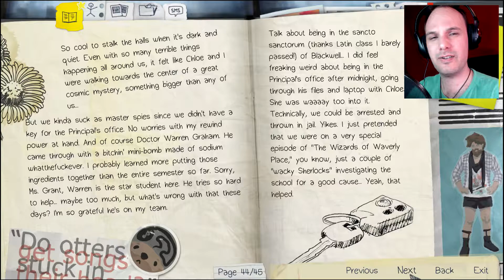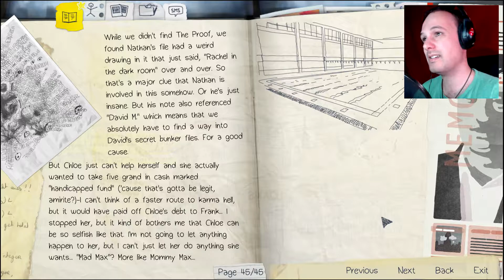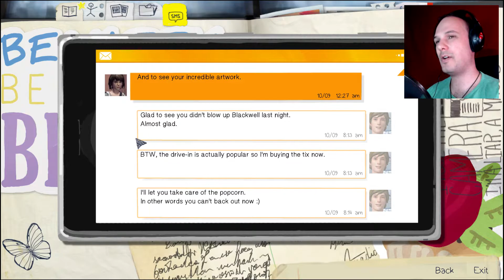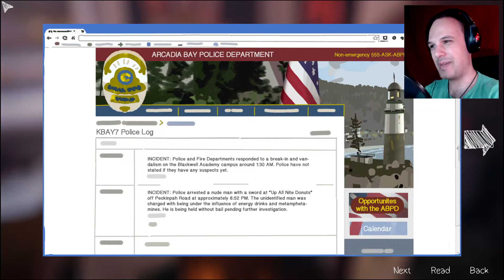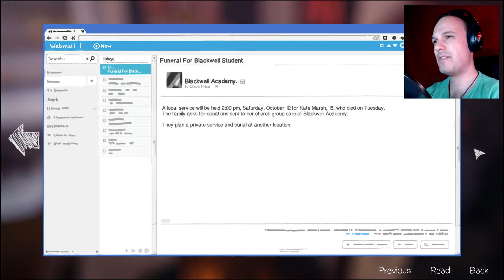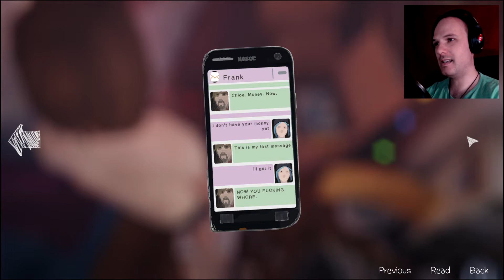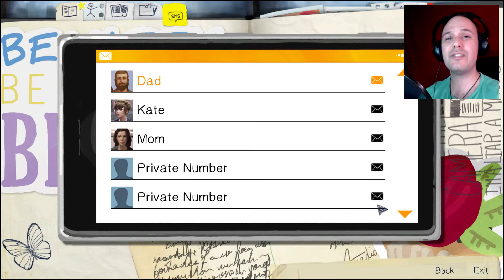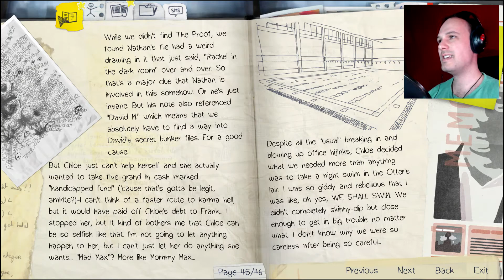Fan Service (Episode 3) | Life is Strange #17 Blind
Time for some fan service, ooohwww yeah! (hey, didn't you hear Chloe? I'm a perv!)

Welcome back to life is strange! Because it surely is!!